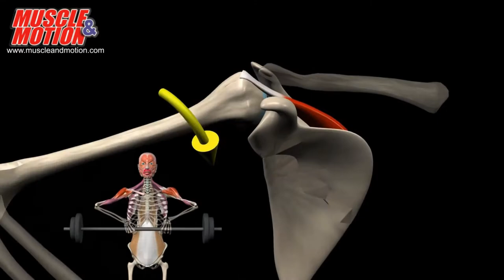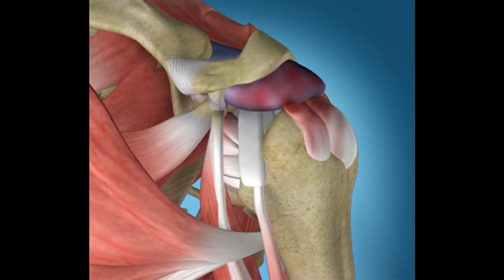El ejercicio que todos hacen pero deberías dejar para siempre? Cuidá tus hombros! (UOPAK OFC)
Si ya fuiste algunas veces al gimnasio seguramente hiciste o seguís haciendo este ejercicio! No sabemos cómo o por qué se popularizó tanto pero lo que es seguro es que no es lo ideal para tus hombros y que de seguir haciéndolo te podés llegar a lesionar gravemente!